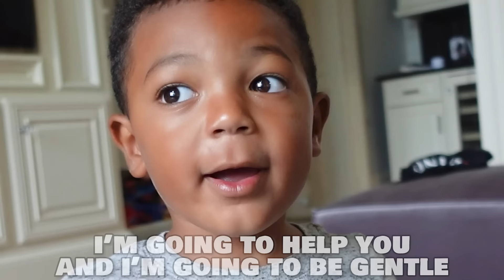Jersey Babysits Baby Cousin!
Jersey has to babysit his, 8 month old, cousin for the first time ever! It is quite a challenge for Jersey, but he does the best he can! Jersey is an intelligent 3-year old but keeping up with a baby is a difficult task. With love and care, Jersey helps his baby cousin learn how to walk. He even shows her a few of his cool Taekwondo moves!